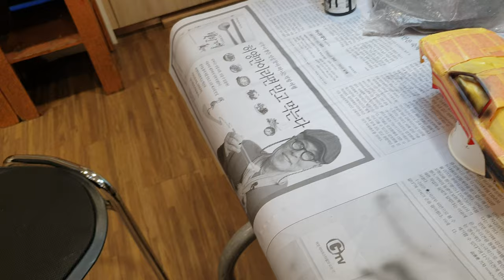튜닝타임즈 강좌 롯데백화점문화센터 노원점 중3 김시언군의 Tamiya 타미야 1/24 Toyota Supra 토요타 수프라 3.0GT Turbo 터보 마스킹 색칠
롯데백화점문화센터 노원점 프라모델 에어브러시 수업 수강생 중3 김시언군이 마스킹테이프로 싸맨 차체에 반광검정을 에어브러시로 칠하고 있었는데요, 미처 덮어주지 못한 부분이 발견되어 급하게 마스킹테이프 조각으로 막아주고 다시 색칠을 해줬습니다^^